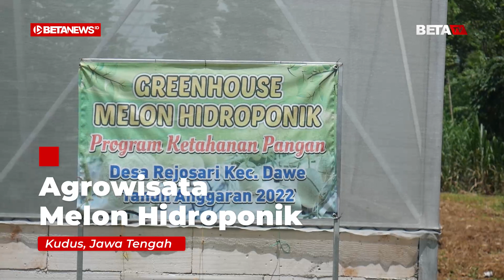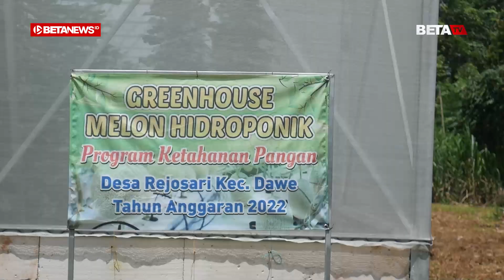BUMDes Rejosari Kudus Kembangkan Agrowisata Melon Hidroponik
BETANEWS.ID, KUDUS – Beberapa orang terlihat sedang merawat melon di Greenhouse Melon Hidroponik milik Badan Usaha Milik Desa (BUMDes) Rejosari, Kecamatan Dawe, Kabupaten Kudus. Mereka tampak berbagi tugas; ada yang memotong daun atau ranting yang mati; ada pula yang memeriksa kualitas melon yang bergelantungan.

Salah satu orang itu adalah Arif. Di sela-sela bekerja, ia bersedia menjelaskan kebun melon seluas 300 meter persegi itu. Di sana, pihaknya menanam 700 melon jenis kimoji.